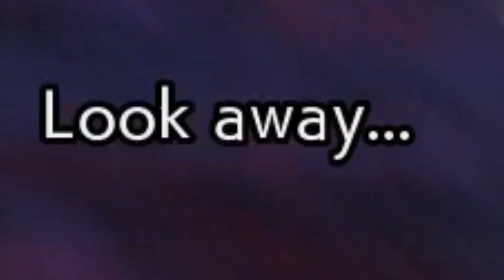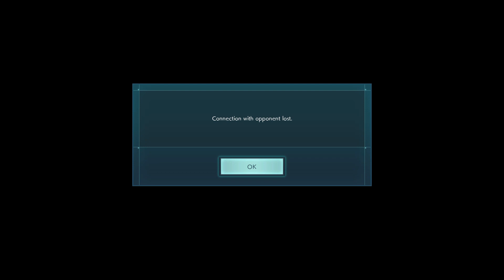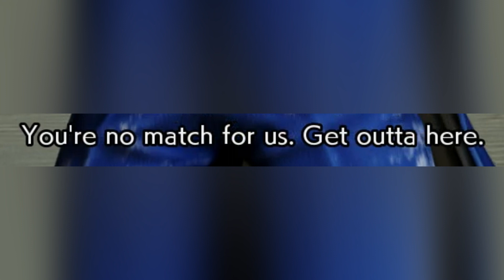SuTa PuRaChInA!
This video is strictly for entertainment and is not supposed to be taken seriously in the slightest!
Songs: Jotaro Theme Stardust Crusaders, Jotaro Theme Heritage For The Future, Somebody's Gettin' F*cked (Monday Mitten Masher Remix),
Links to the Songs: